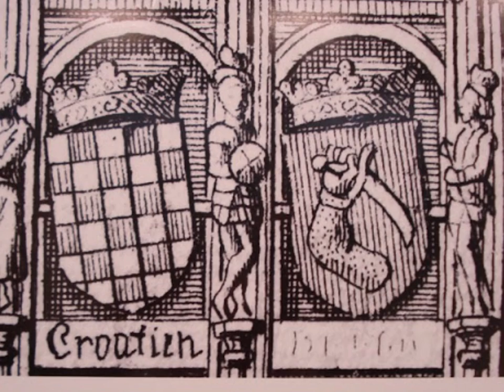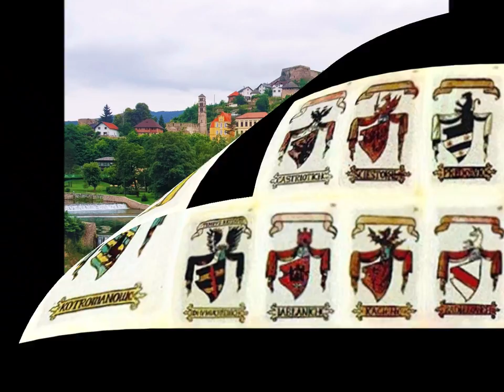Bosni ponosnoj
Ovaj video smo posvetili za naše Hrvate iz ponosne nam Bosne bili oni katoličke ili islamske vjere ako se izjašnjavaju kao Hrvati, neka znaju da ih nismo zaboravili niti nećemo. Bosna je koljevka naše domovine Hrvatske, tamo su se krunili naši kraljevi. Na rijeci Drini Hrvatski kralj Tomislav je tukao Bugare. Iz Bosne su krenuli Hrvati diljem lijepe naše domovine Hrvatske. Danas nas pola Hrvata kada gleda unatrag kroz povijest ima korijene iz Bosne nam ponosne. Neka znaju da nisu zaboravljeni da nikada neće biti zaboravljena Bosna i Hercegovine koje su bile i ostale dio Hrvatske naše domovine. Nastavljamo tamo di je stao otac domovine Ante Starčević, za ono što su se borili  Vitez Jure Francetić i Blaž Kraljević toga se nećemo sna odreći niti za 100 godina niti 1000 godina. Da Bosna ponovno bude u matici  Hrvatskoj. Bog i Hrvati ! Hvaljen Isus i Marija ! Za Dom Spremni !